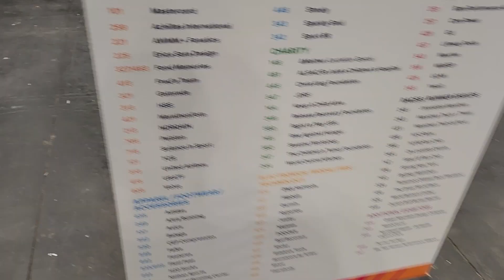New York City Marathon Expo 2023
Follow me along as I pick up my race kit and show you around at the 2023 New York City Marathon Expo. Then, we'll go to Rumsey Playfield in Central Park for bag-check.